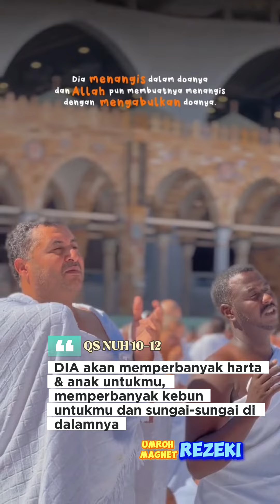UMROH PEMBUKA PINTU REZEKI & KEBERKAHAN